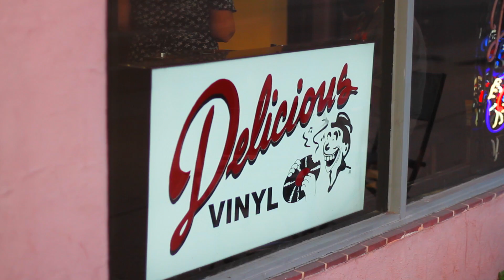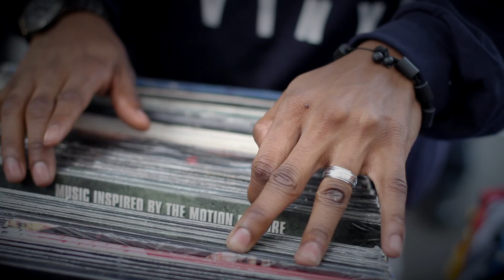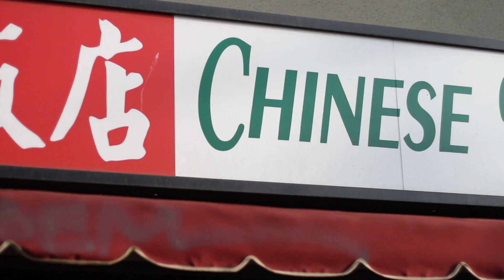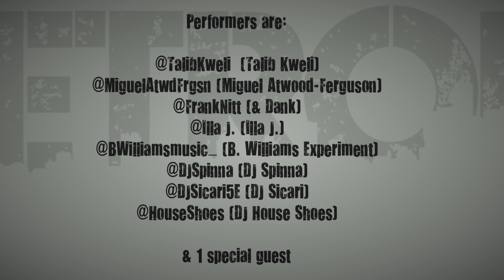Yancey Boys - "The Throwaway" beats by J Dilla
Directed by: Josh Polon
Concept by: Frank Nitt and Illa J
Produced by: Rick Ross, Josh Polon, Ryan Maxey
Edited by: Peter Dean
Director of Photography: Ryan Maxey
B-Camera: Josh Polon
Titles: Ryan Maxey